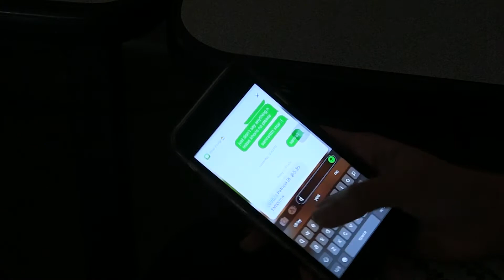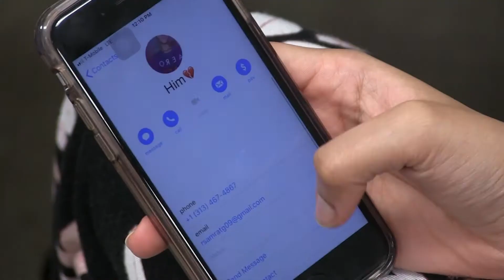Samrat, Tania, Amina Music Video